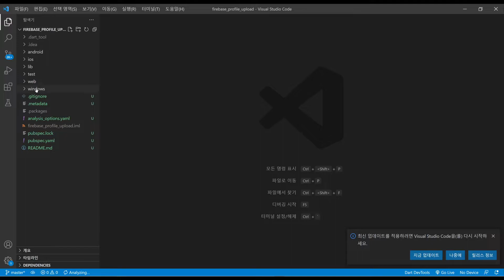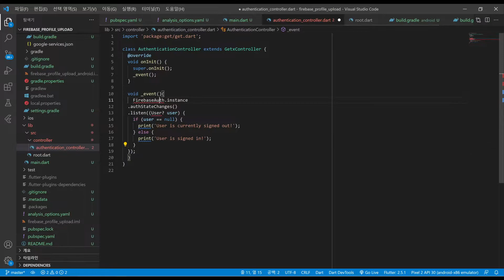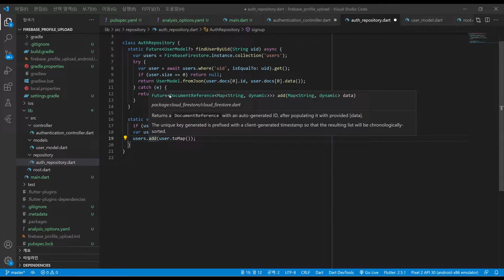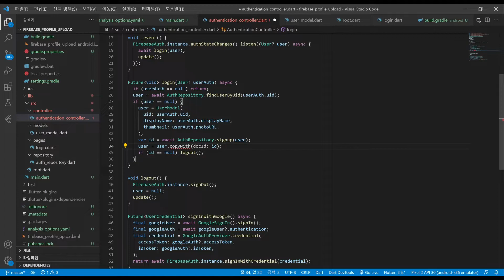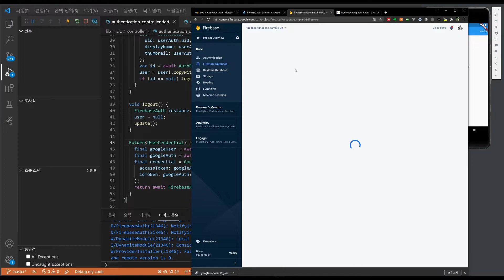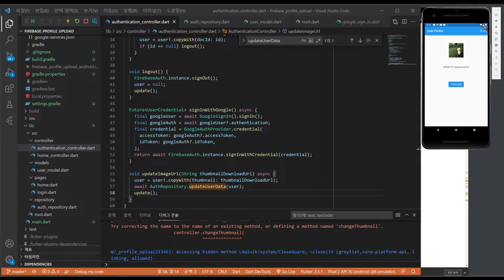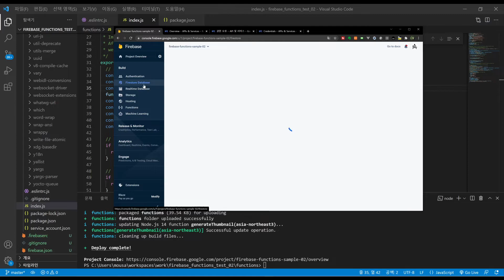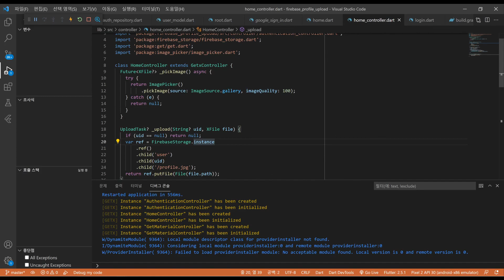파이어베이스 Functions 이 뭐란 말인가 [응용편] 플러터 로그인후 이미지 업로드 :)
안녕하세요 개발하는남자 개남입니다.
이번편은 firebase function 응용편입니다.
플러터 최신 버전으로 진행하려고 구글 로그인 진행후
이미지 업로드로 테스트 진행하는 영상입니다.
아무래도 설명을 최대한 안하고 진행하려고 해도 ;;
영상길이가 ㄸㄸㄸ ;;
1.5배속으로 보시는 것을 추천 드리고요 :)
영상에 도움이 되었으면 좋겠습니다

이곳에서 확인할 수 있습니다.